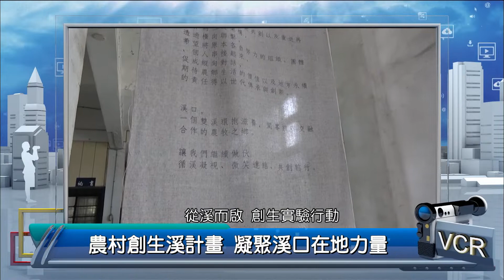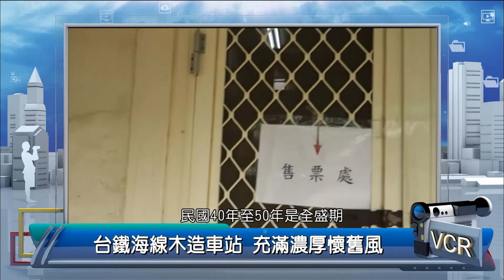2020年4月14日--公民新聞報